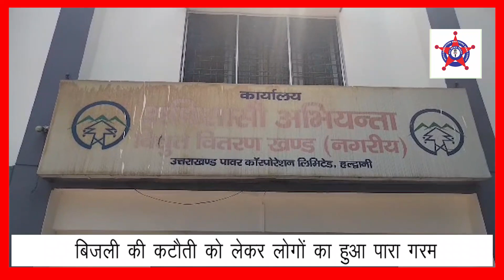बिजली की कटौती को लेकर लोगों का हुआ पारा गरम